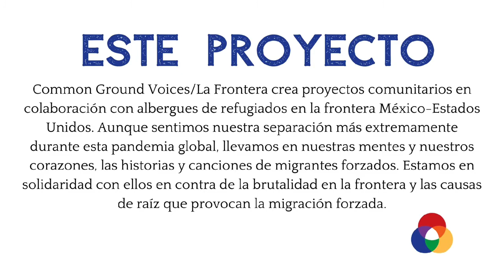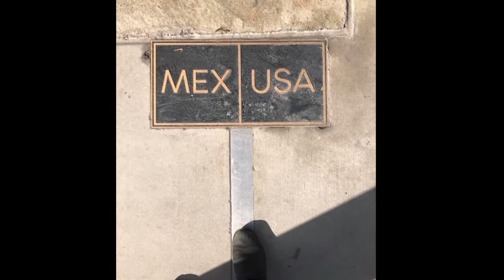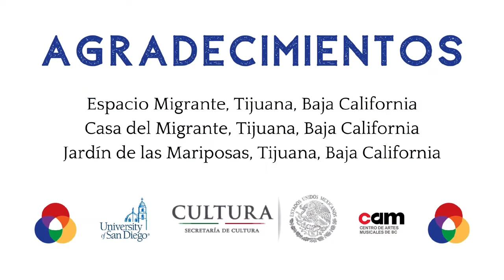Dos Cuerpos - Julio Morales (Grabación Remota, COVID-19)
Common Ground Voices/La Frontera crea proyectos comunitarios en colaboración con albergues de refugiados en la frontera México-Estados Unidos. Aunque sentimos nuestra separación más extremamente durante esta pandemia global, llevamos en nuestras mentes y nuestros corazones, las historias y canciones de migrantes forzados. Estamos en solidaridad con ellos en contra de la brutalidad en la frontera y las causas de raíz que provocan la migración forzada.

DOS CUERPOS - JULIO MORALES
Grabado remotamente durante la pandemia de COVID-19 entre el 30 de marzo y el 3 de abril del 2020 por miembros de Common Ground Voices / La Frontera, Emilie Amrein & André de Quadros, Codirectores Artísticos

o @cgvlafrontera para más información.

Dos cuerpos frente a frente
son a veces dos olas
y la noche es océano.

son a veces dos piedras
y la noche desierto.

son a veces raíces
en la noche enlazadas.

son a veces navajas
y la noche relámpago.

son dos astros que caen
en un cielo vacío.
                   - Octavio Paz